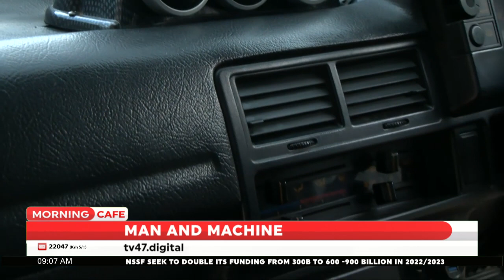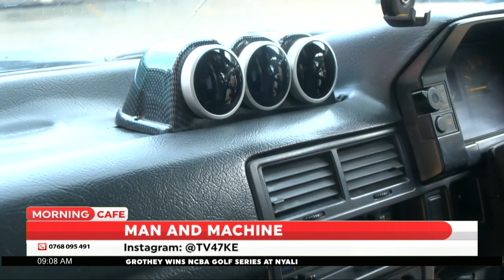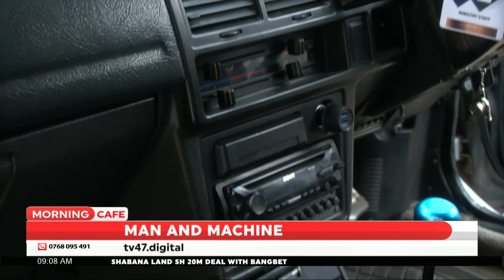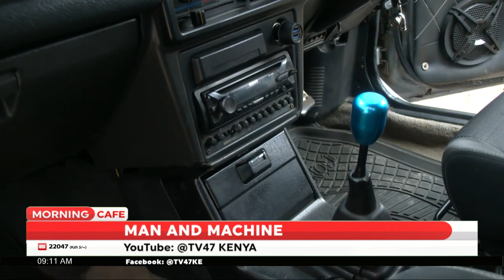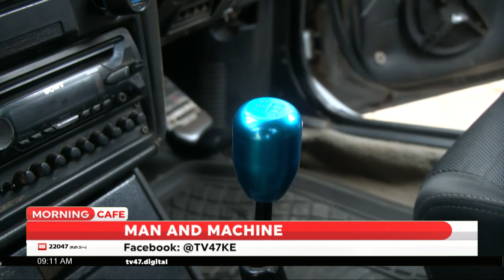MORNING CAFE. MAN AND MACHINE PART TWO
KEIZEDKEI GETS A FULL INTERVIEW ON MORNING CAFE AT TV47!!